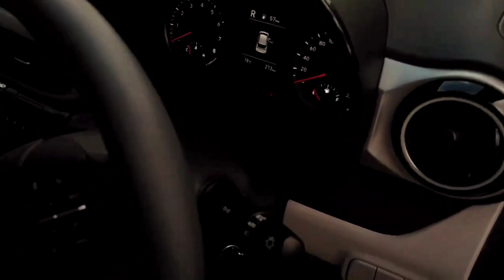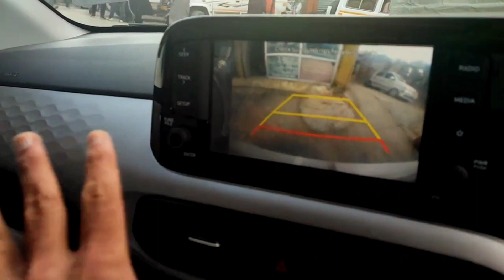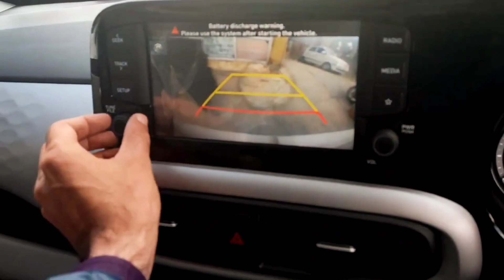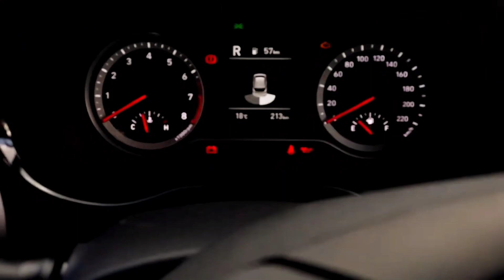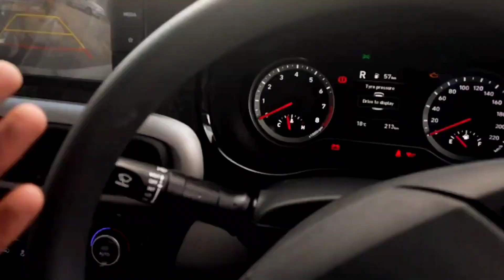Grand i 10 Nios 2023 | sports variant | Best small hatchback car ☑️ pura pansa vasool jinab